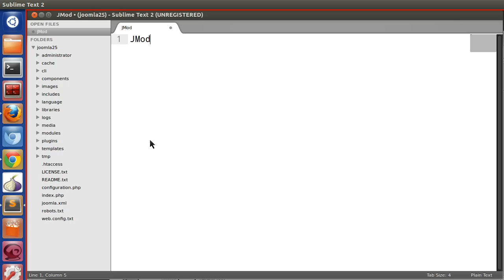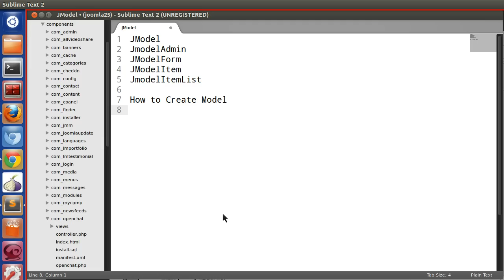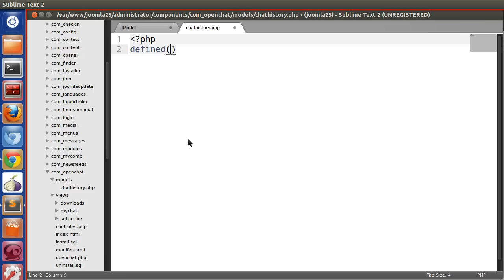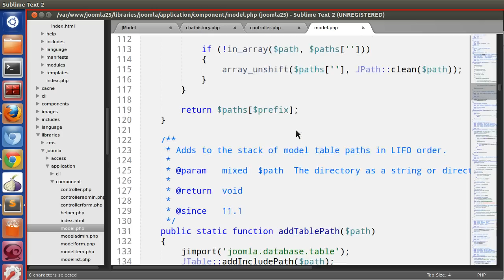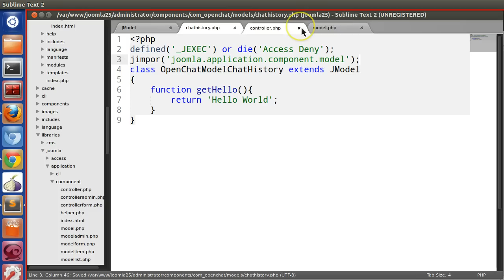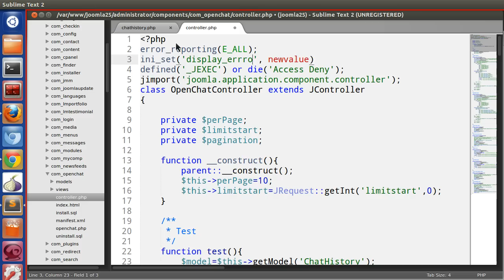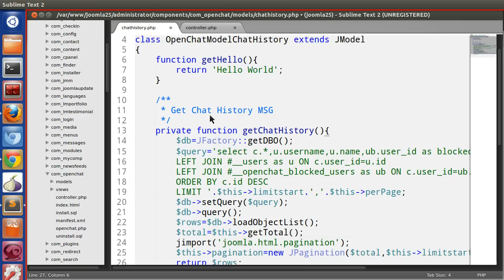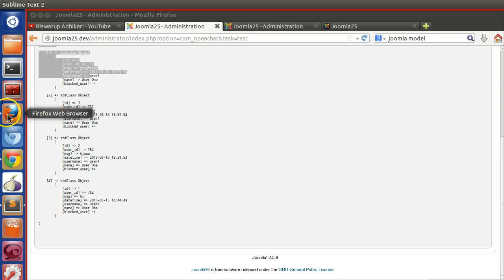Joomla 2.5 Custom Component Development - Ep 39 How to create Model In Joomla Component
How to create Joomla 2.5 component. How to Create Joomla Model In Component . How to Call Joomla Model In Controller.